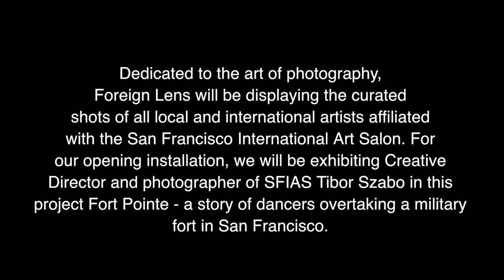Opening of the Foreign Lens Art Gallery & Venue – Brahms & Schubert – Naomi Stine & Feona Lee Jones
We are happy to announce our grand opening for art gallery and intimate event space "Foreign Lens" this Saturday, July 25th 2020!

All revenue generated including photographs, cash bar, and tips generated throughout the night and moving forward will benefit the artists community through our non-profit, the San Francisco International Art Salon. Your support will help us continue to pay our artists/musicians for their talents on display for future online/live events on the rise such as the Del Sol quartet concert and a recording of the Rachmaninoff 2nd piano concerto.
All donations are tax deductible as SFIAS is a registered 501(C)(3).

Through the difficult period we are currently living through, we thank you all for your assistance in getting us to this point to open our doors to you all! Come join us for a safe evening of fine art, live music, complimentary hors d'oeuvres, and cocktails!

As a safety measure to allow safe gatherings, we have set up the outside garden space for your leisure!

All surfaces and commonly touched areas will be sprayed and wiped down throughout day and moving forward. Air purifiers running throughout the night and hand sanitizer will be available upon entry/exit. All glassware to be washed immediately after use. Masks will be available on site for those who do not have.

*STRICT SOCIAL DISTANCING GUIDELINES WILL BE ENFORCED*

Social Distancing Guidelines
-Masks are required at all times when entering the gallery and in the outside garden area (Masks may only be removed temporarily when sipping or eating)
-Maximum of 6 people allowed inside the gallery at one time
-You must keep in 6 feet distance from others outside of your party
-You will be temperature checked prior entering the gallery

The San Francisco International Art Salon is actively looking for volunteers and donations for support.

Video filmed by Rocco Feramisco

⭐️ LINKS⭐️